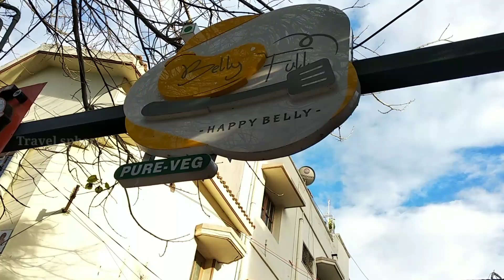Late night cafe at Coimbatore | Belly Full cafe | Drive Inn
Location:Bellyfull restrocafe
No 47, Venkatasamy Rd W, Near Green Trends, Vincent Colony, R.S. Puram, Coimbatore, Tamil Nadu 641002
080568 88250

I'm happy to just sit in a cafe and watch people. It's my favorite thing to do, for sure.❤💯